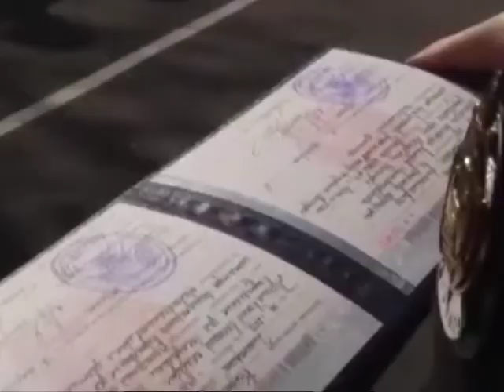Анонс программы «Событие» 04/Ⅳ-17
Программа «Событие» — качественный социально-значимый для района продукт, который направлен не только на объективную подачу информации, повышение нравственного, культурного и общеобразовательного уровня зрителя, но и на формирование общественного мнения.